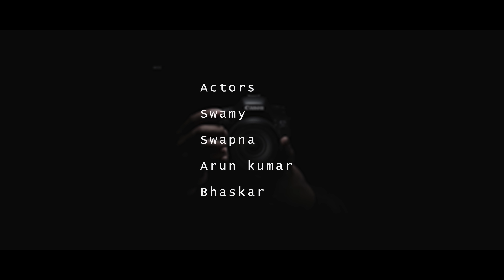Lockdown Gaayam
Lockdown Gayam Village Real Life
Acters : swamy, swapna,Arun kumar,Bhaskar
Dop : Naveen Kumar
Story & Director : M A Taher (Taru)